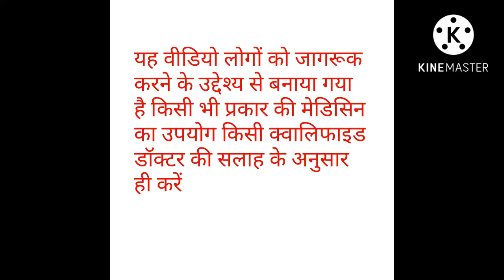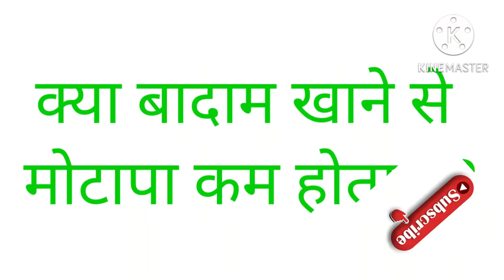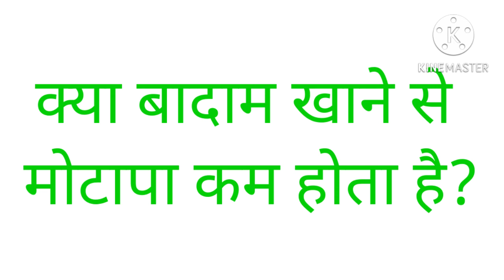बादाम खाने से संबंधित कुछ रोचक बातें / All about almonds